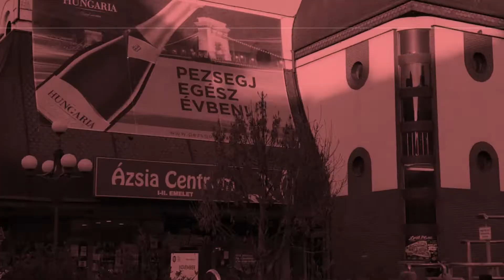Gombakiállítás a Búza téri piacon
Videó: Vajda János